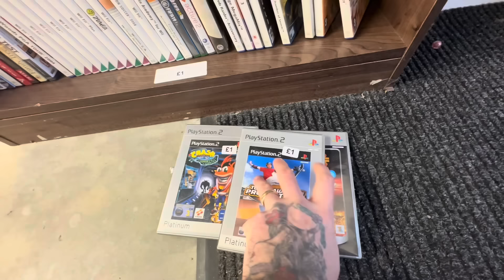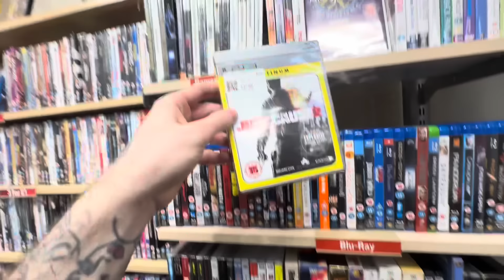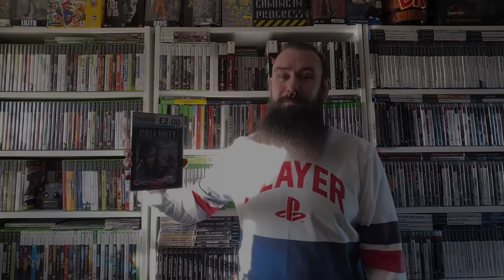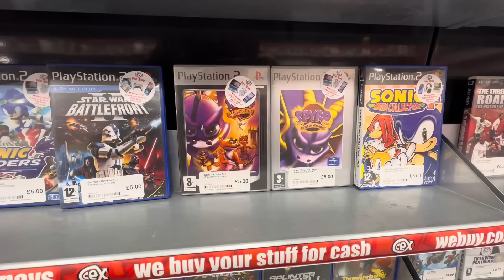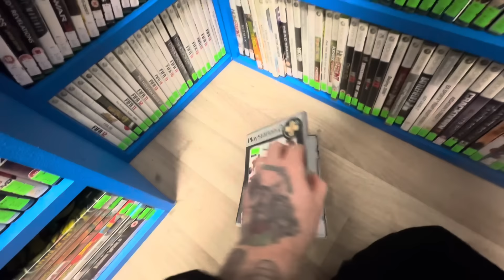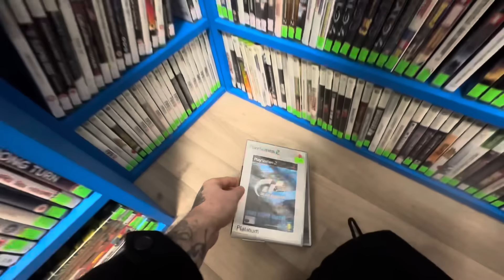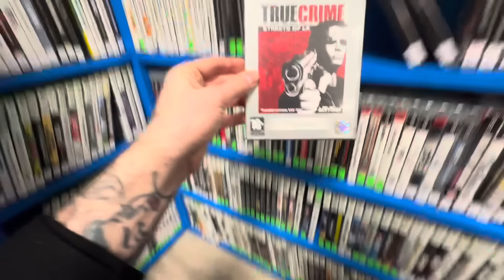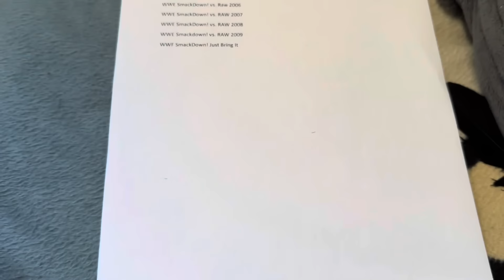The Platinum Project PlayStation 2: Episode 2 - It's ALL About The Numbers!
Hello and welcome to my challenge for 2024 and my biggest challenge to date:

The Platinum Project PlayStation 2

My journey to try and find all 256 Platinum Games released for the PlayStation 2 in the Pal region.

But with a twist, I am trying to find all 256 of these games before the end of 2024, 256 games, 365 days, let the games begin!

So what are the rules for this challenge? That’s easy, there is no rules! I will do anything to find these 256 games and complete the Platinum Project PlayStation 2.

There are 256 games which I need to complete the PPP2 and this episode is all about the numbers, and I need to get those numbers up! If we have any hope of completing this challenge I need to try and find as many of these games as quick as possible and one of the best way to get the numbers is to try and find as many cheap games as possible!

So this time we’re hitting the road on the hunt for Platinum Games in Ipswich. We’ll be hitting up charity shops, pawn shops, the local CEX and store and one of the many amazing independent gaming stores here in the U.K., the Retro Realm, owned by none other than @SEGAZombie

In the last episode I put out a call to arms! Calling for any unloved PS2 games, and I can’t believe how many people got in touch, I was blown away, and this time we have some more games from viewers.

Remember if you have any unloved PS2 platinum games, to sell, trade or even donate, please get in touch via my social!

Finally this time we have some eBay pick ups including what could possibly be the cheapest PS2 Platinum import game I will ever buy and secondly a game which changes everything!

But this is the just the first of many twists still to come on the road for the complete PS2 Pal Platinum games collection!

The Platinum Project PlayStation 2 is the follow up to my challenge The PlayStation Platinum Project, which was my challenge for 2023 to try and find all 160 Platinum Pal PS1 games, you can watch the whole series here and warning this series will contain spoilers!

In this series I really want to highlight how amazing the retro gaming community is and you have the power to make this series a success so please like, subscribe and please share this video to your socials and with your friends.

Finally the PPPS2 is all about GAMING and playing these games and in every episode I will be going back and playing for the first time in years, or for the very first time one of the classic games released for the PS2.

So buckle up and get ready for my biggest challenge to date, The Platinum Project PlayStation 2, let the games begin!